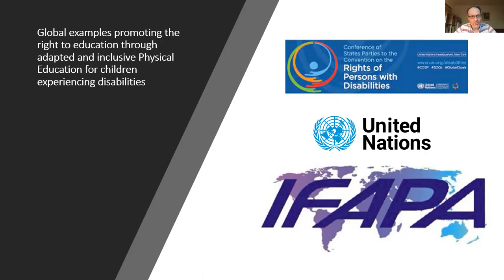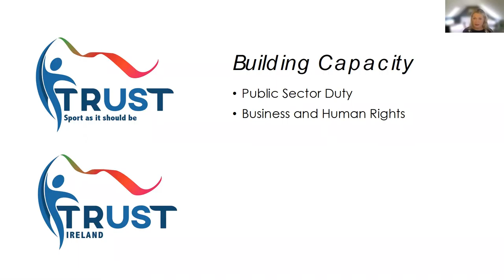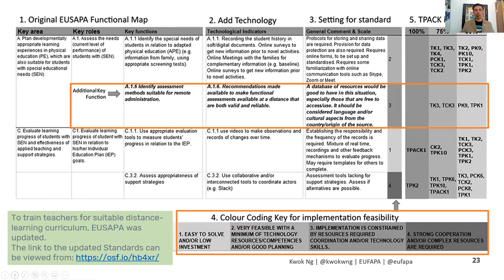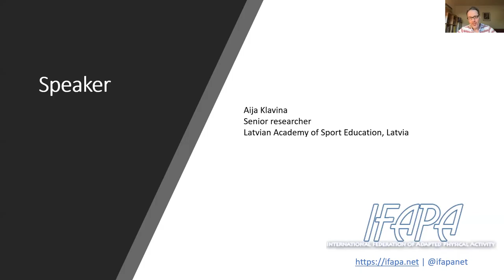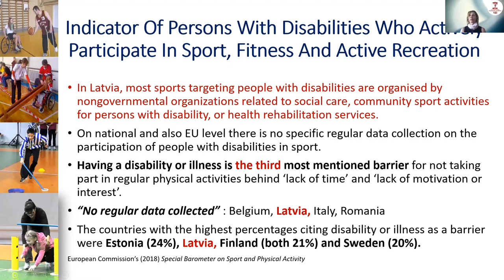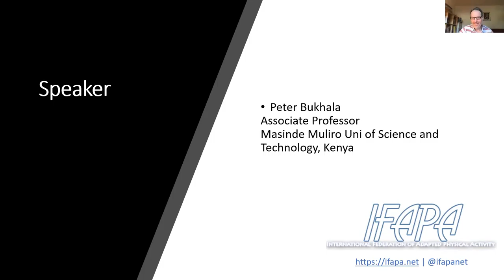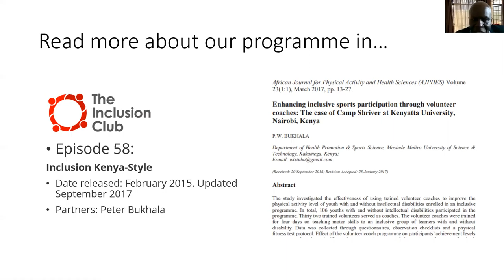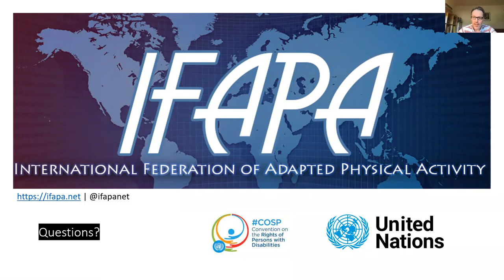IFAPA at COSP 14 Side Event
Global examples promoting the right to education through adapted and inclusive Physical Education for children experiencing disabilities
Moderator - David Legg - IFAPA President
Speakers
Catherine CartyUNESCO Chair Project ManagerMunster Technological University, Ireland
Kwok NgAdjunct Professor & Postdoctoral ResearcherUniversity of Eastern Finland and University of Limerick, Ireland
Raul ReinaProfessorMiguel Hernandez University of Elche, Spain
Aija KlavinaSenior researcherLatvian Academy of Sport Education, Latvia
Megan MacDonaldAssociate ProfessorOregon State University, USA
Peter BukhalaAssociate ProfessorMasinde Muliro Uni of Science and Technology, Kenya
Mohamed Tolfat,Director of the Clinical Services DepartmentShafallah Centre, Qatar